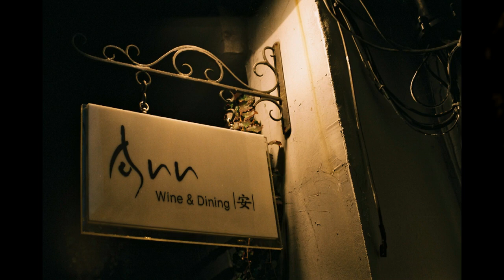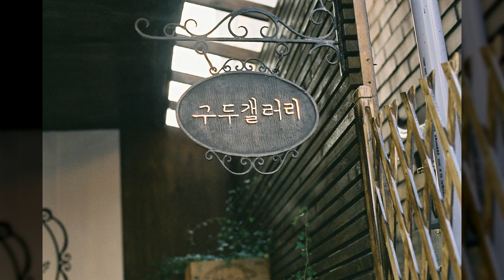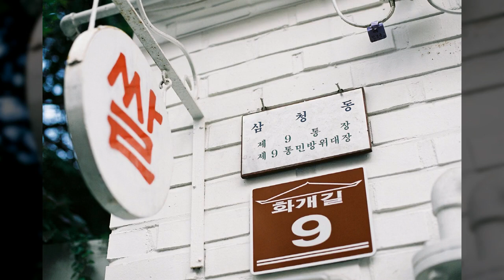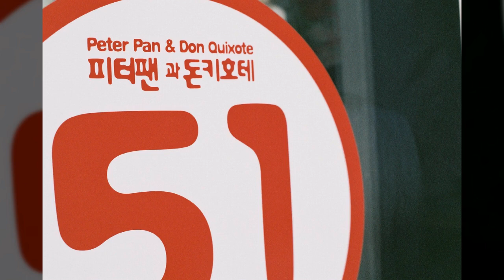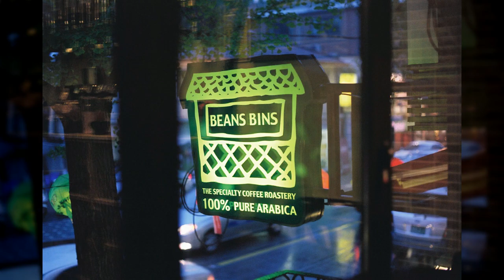삼청동1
1만8천개 이상의 다양한 컨텐츠들을 목록별로 구분하여 재생목록에 정리하였습니다.

1. Youtube, Pixabay, 공유마당에서 제공하는 음악과 사진들을 이용한 컨텐츠.
2. 일상이 담긴 Shorts 영상.
3. 플랫폼 기획 전반.
4. 랜선 여행 시리즈 - 국내, 전세계 대륙별 컨텐츠
5. 대한민국 역사 시리즈